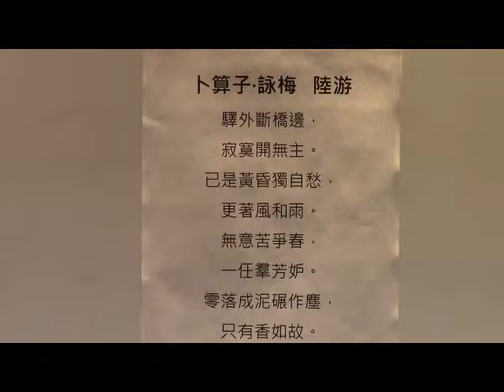詠梅reading028b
旨在同大家分享中國文學( 如詩、詞之類)，由義工黃金鳳女士主持。